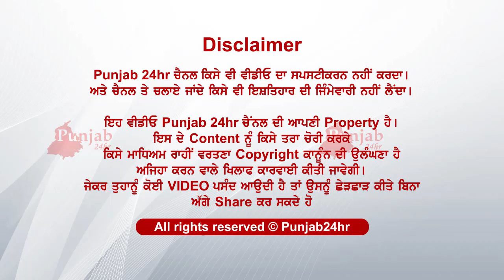ਮਾਪਿਆਂ ਦਾ ਕੀ ਕਸੂਰ....ਦੇਖੋ ਕਿੰਨੀਆਂ ਜਿੰਦਗੀਆਂ ਹੋਇਆਂ ਬਰਬਾਦ